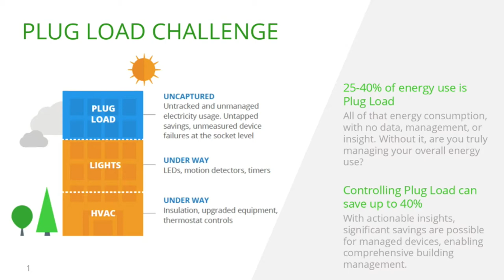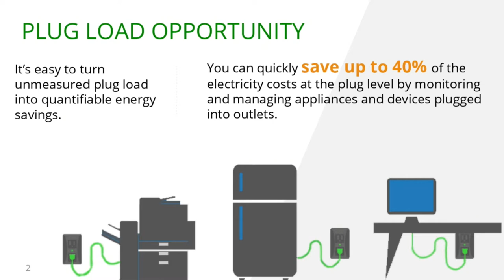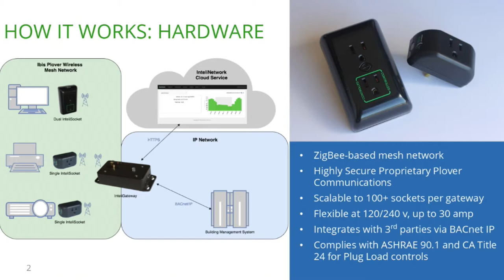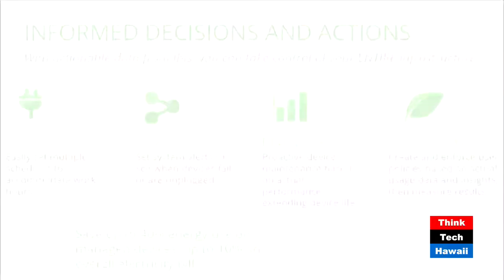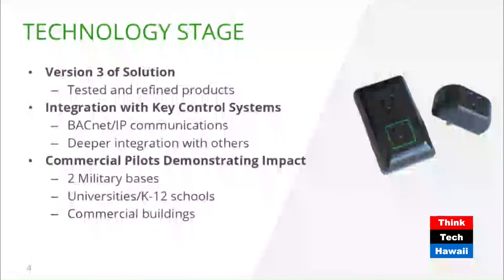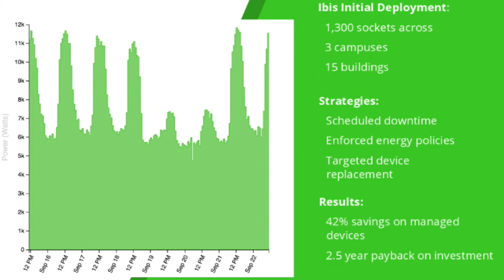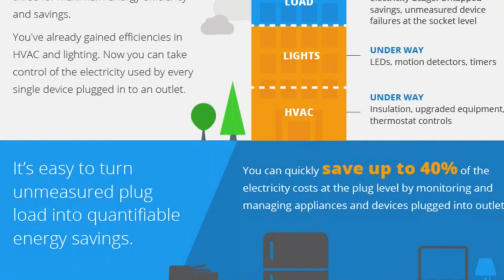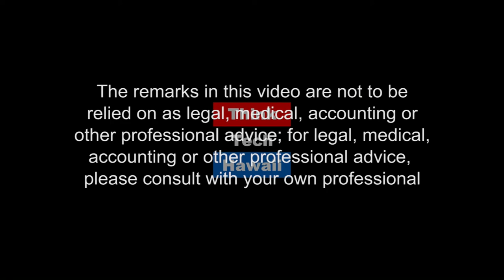The Super Highway to Self Sufficiency - Hawaii's New Energy Code - Kevin Hause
Buildings can be made to be comfortable and delightful and use only a fraction of the energy they’ve typically used. Howard shares Hawaii's new energy code and the integral measures that will energy decrease demand.